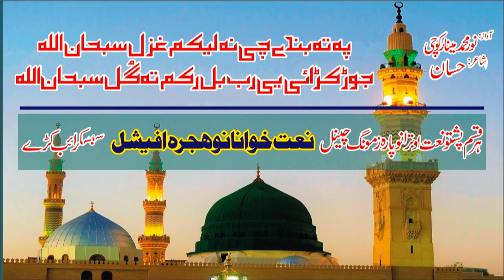Jurr Karrai Ye Rab Bal Rakm Ta Gull || Pashto Naat || Poet Hassan || Voice Noor Muhammad Minar Kuchi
KhoshKhabrii
Hamry Channel Islamic Facts sy tmam contant Free me copy kr k apny channel pr upload kr sakhty ho, koi copyright essue ni ayega, lakin upload krty wkt Description me ek line likhna zarori hoga

other wise Islamic facts ap k channel pr copy right ka strik kr sakta hain.

Piyary dosto ISLAMIC FACTS Channel ko subscribe krain, our apny friends k sath b links share kry, ho sakhta h k apki share ki waja sy dosro ko faida our apko eska swaaab melta rahega.

 BAYANAT
Mulana Mufti nadeem Sahib Bayanat...
Mulana Ustad Yasir Sahib Bayanat...
Mulana Najeeb Ullah Farooqi Sahib Bayanat...
Mulana Tariq Jameel Sahib bayanat...
Mulana Bijlegar Sahib Bayanat...
Mulana Ihsan Haseen Sahib Bayanat...
Mulana Mufti Idrees Sahib Bayanat...
Mulvi Abdurehman Akhonzada Bayanat...
Mulvi Muhammmad Yaseen Sahib Bayanat...
Note: ES ky elawa jitny b hmary Ulama keram hain, un sb k Bayanat InshaAllah apko melengy.

 NAZAMNA
Asmat Ullah Jarar Pa Awaz nazamona ...
Muhammad Ameen haidere Pa Awaz nazamona ...
Al hajj Mula Faqeer Darwish Pa Awaz nazamona ...
Mansoor Qasir Pa Awaz nazamona ...
Anis Haidere Pa Awaz nazamona ...
Owais Raza Qadri Pa Awaz nazamona ...
Umme Habiba Pa Awaz nazamona ...
Aamir Anwar Qadri Pa Awaz nazamona ...
Sami Yusuf Pa Awaz nazamona ...
Farhan Ali Qadri Pa Awaz nazamona ...
Abdul Hameed Rana Pa Awaz nazamona ...
Saba Choudhry Pa Awaz nazamona ...
Javeria Saleem Pa Awaz nazamona ...
Muhammad Bilal Ishaq Pa Awaz nazamona ...
Siddiq Ismail Pa Awaz nazamona ...
Huriya Rafiq Qadri Pa Awaz nazamona ...
Sayeda Amber Saleem Pa Awaz nazamona ...
 NAATONA
Hidayat Shah Pa Awaz naatona ...
Gul Khoban Kaki Pa Awaz naatona ...
Sallahodeen Pa Awaz naatona ...
Sohial Mashoom Pa Awaz naatona ...
Hafiz Nadar Shah Pa Awaz naatona ...
Ridwan Ullah Ridwan Pa Awaz naatona ...
Shaaz Khan Pa Awaz naatona ...
Haji Khalil u Rehman Pa Awaz naatona ...
Molvi Sajjad Jaras Pa Awaz naatona ...
Qari Waheed Zafar Qasmi Pa Awaz naatona ...
Yousuf Memon Pa Awaz naatona ...
Mehmood Ul Hassan Ashrafi Pa Awaz naatona ...
Shams u Rehman Pa Awaz naatona ...
List of Sahabas whose Naat Khawani is Recorded in Hadith.
Hazrat Abbas Bin Abdul Mutalab

Hazrat Usaid Bin Salama
Hazrat Malik Bin Saad
Hazrat Qais Bin Bahd
Hazrat Umr Bin Subaih
Hazrat Kalab Bin Usaid
Hazrat Nabgha Jadi
Hazrat Nazm Bin Ghduma
Hazrat Al-Aamshi
Hazrat Fuzala
Hazrat Amr Bin Aqwa
Hazrat Amr Bin Salam
Hazrat Abbas Al-Sulmi
Hazrat Kaab Bin Zuhair
 Tilawat E Quraan e Pak
Mulana Sudais Sahib O Shuraim Sahib pa awaz Quran Pak Telawat o da quran majeed tarjuma pa pashto  urdu ke,
islamic videos, Hamd Shareef, Islamic Tips, Islammic Maloomat O islamic History O nur hum der sa de islam bary ky